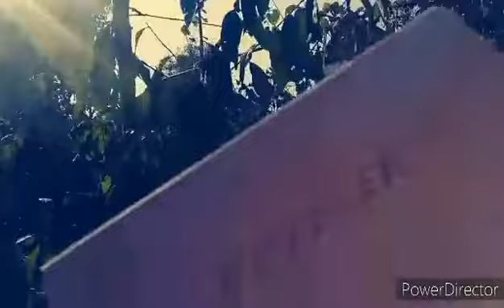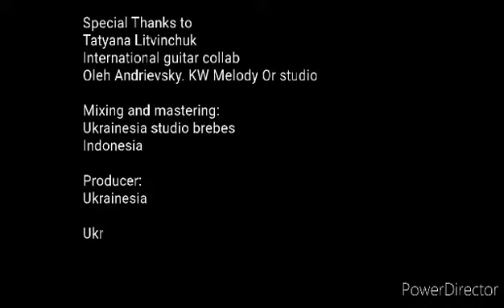Ukrainesia - Forever ( Official video music )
UKRAINESIA is a musical project as a combination of Ukrainian and Indonesian kinds of music.
Elena Shandyba is a young singer, songwriter, video editor. She is from Ukraine.
Ivey Muhammad is a guitarist, composer, audioengineer, music director
He is from Indonesia.

''Despite a distance and any limitations, we tried to make a composition of our songs with distinctive UKRAINESIA features. Step by step, we're getting close to a new kind of rock music. However, UKRAINESIA can also release a song in a different genre (jazz, lyric pop, etc.). We want to be interesting to every listener and never stop conquering your hearts''

FOREVER
Original song by Ukrainesia
Lyrics by Elena shandyba

Producer
Ukrainesia

Copyright ukrainesia_music